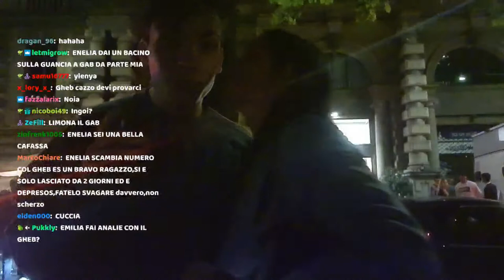UN BACINO..... 😏 - BEST OF GABBRONE